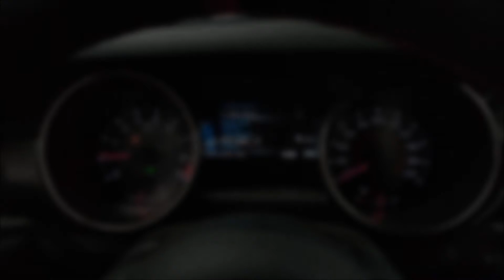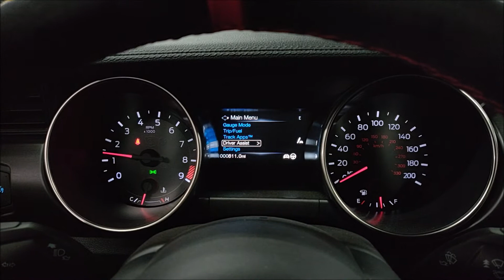2018 Shelby Mustang GT350R! Only 811 Miles! Bone Stock! 526 HP Flat Plane Crank V8!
Electronics Package! Rare R Model! Finished in Oxford White w/ Black Stripes! Pristine Collector Condition GT350R! Only 811 Miles! Powered by the 5.2L Voodoo Naturally Aspirated V8 pumping out 526HP! Mated to a Tremec 6 Speed Manual Transmission! Loaded with Equipment Group 920A, 19" Carbon Fiber Wheels, Carbon Fiber Rear Wing, Electronics Package, Navigation, SYNC 3, Dual Zone Auto Climate Control, Recaro Seats and much more! 100% Carfax Certified with no accidents or stories. Non smoker. Complete with books, manuals, car cover, two keys and floor mats! Qualifies for financing with approved credit. We accept trades and can arrange nationwide shipping. Buy smart from Diamond Motorworks!